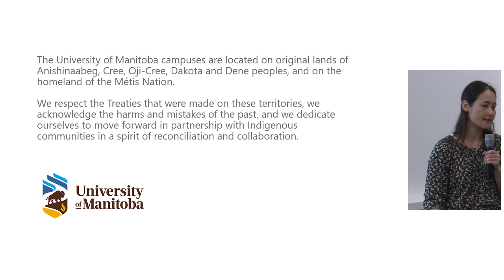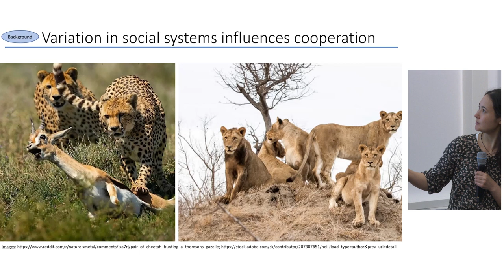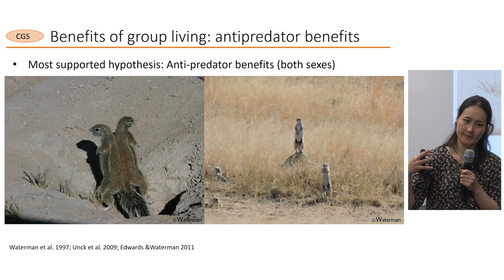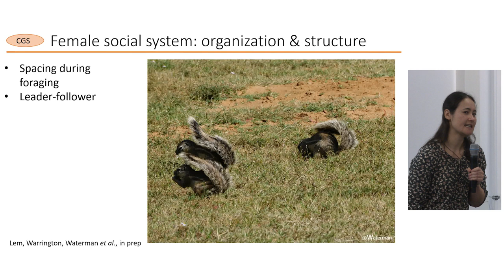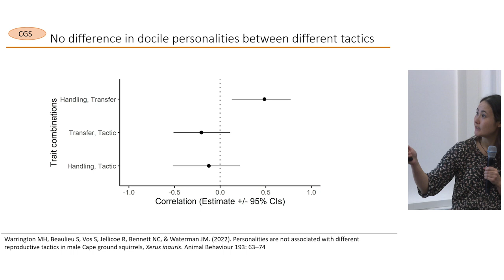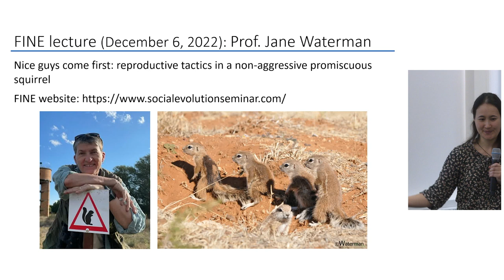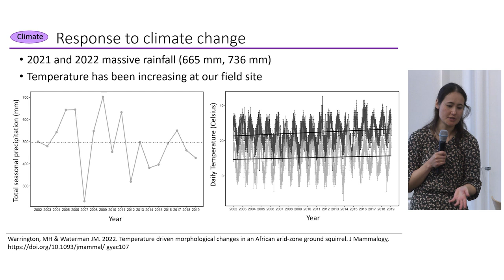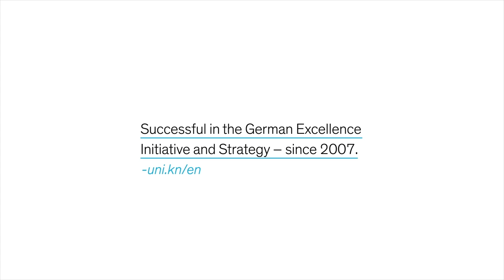Miya Warrington - Variation in cooperation and social organization in a non-aggressive squirrel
Group living in animals occurs in diverse lineages including birds, mammals and fishes. The numerous potential benefits of group living have resulted in the evolution of animal societies that differ in social complexity. For example, social group composition may vary from single sex to mixed sex groups, as well as containing individuals of varying ages, relatedness and breeding status. Social groups may also vary in the type and extent of cooperation that they exhibit, with different cooperative behaviours associated with different benefits. In small mammals, notable benefits of group living include increased survival though cooperative group antipredator behaviours, and increased reproductive output resulting from allocare from group members. Ground squirrels (Sciuridae) are wide-spread and vary in their level of sociality; some species are solitary, while other live in social groups with inter-species variation in social structure and organization, mating systems, and level of aggression. Here I discuss the Cape ground squirrels (Xeris inauris), an arid-zone adapted species that lives in Southern Africa. Compared to temperate ground squirrels, Cape ground squirrels have unusually low levels of aggression (no physical aggression, non-territorial) and engage in a variety of cooperative behaviours such as vigilance, predator mobbing, allocare and cooperative breeding. They also exhibit three types of social associations. Females breed plurally and live in matrilineal family groups composed of related adult females and subadults of both sexes. Sexually mature males have two discrete reproductive tactics and either delay dispersal and stay with their mothers and related females (‘natal’) or they disperse into all-male groups of unrelated individuals (‘band’). These all-male bands (of up to 19 individuals) are a fission-fusion social system with males forming ephemeral foraging sub-bands of two to eight individuals. The type and extent of cooperative and collective behaviours exhibited in these three types of social associations (female, natal male, band male) varies. I am currently examining the variation in social associations and behaviours of Cape ground squirrels to address how these social features increases fitness and survival, and thus, contribute towards the maintenance of social living in this species.

Miya Warrington is a postdoctoral fellow with Prof. Jane Waterman’s lab group at the University of Manitoba in Winnipeg, Canada. Miya is broadly interested in social behaviours in animals, and focuses on research topics such as social associations and interactions in group-living animals, using both birds and mammals as model species. Miya also investigates the role behavioural plasticity plays in species’ resilience to rapid environmental changes, including human impacts and climate change. Miya currently works with Cape ground squirrels in South Africa, and has international collaborations on several bird species in Canada, the United Kingdom and Australia.